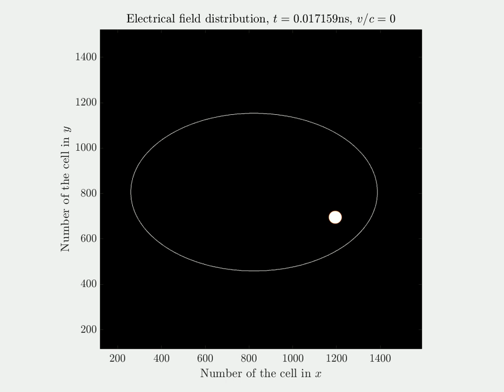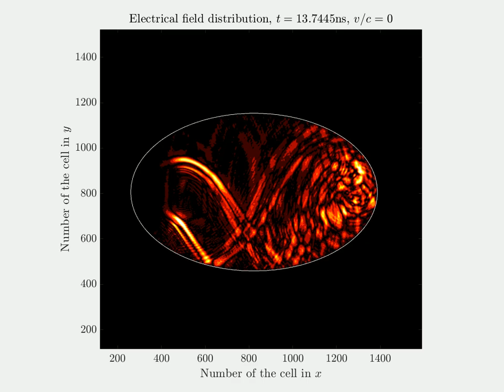Elliptical cavity with cylindrical wave excitation